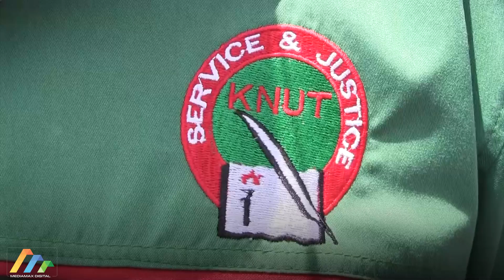KNUT calls for better remuneration for teachers manning national exams